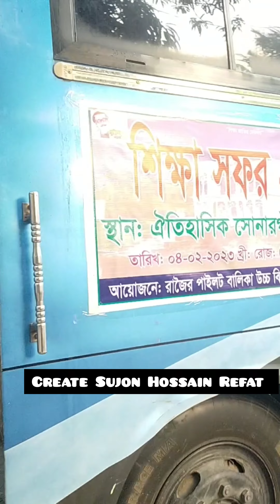রাজৈর পাইলট বালিকা উচ্চ বিদ্যালয়ের শিক্ষা সফর🌍-২০২৩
১১টি বাস চেপে সকল শিক্ষার্থী, শিক্ষক, অভিভাবক, ম্যানেজিং কমিটির সদস্য ও নেত্রবৃন্দ নারায়নগঞ্জের সোনারগাঁও যাবে।
Rajoir Girls' High School
Sujon Hossain Refat. সুজন হোসেন রিফাত।
Sujon Hossain Refat